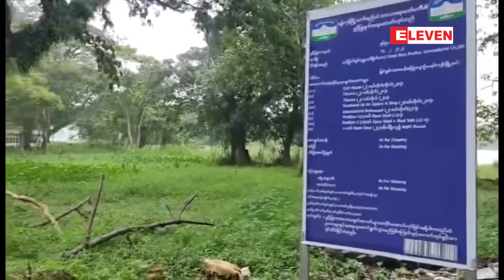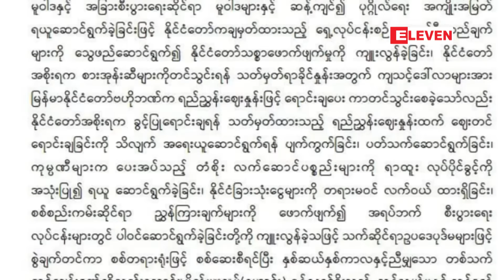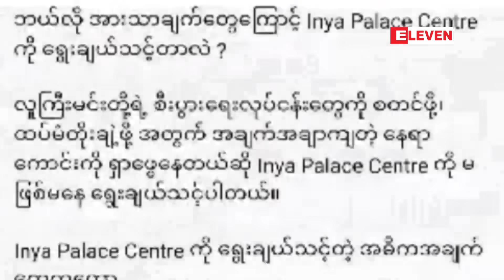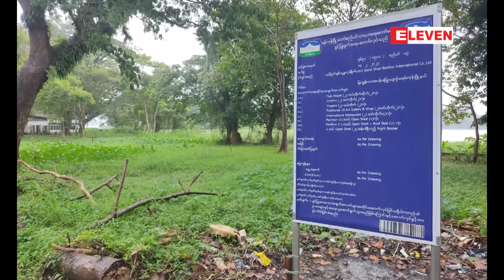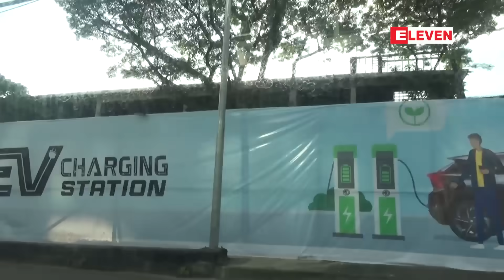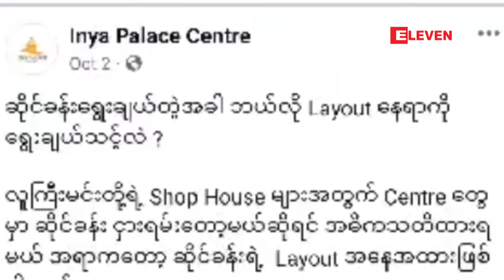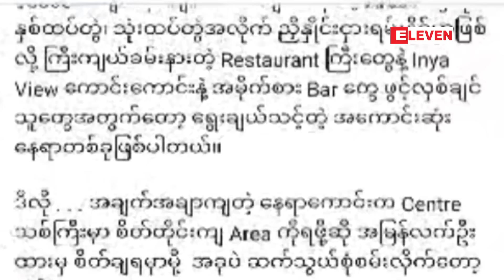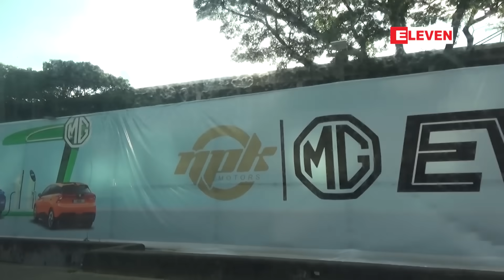အဂတိကိစ္စနဲ့ နာမည်ကြီးတဲ့အတွက် ရပ်ဆိုင်းထားခဲ့ရတဲ့ မြကျွန်းသာမှာ စီမံကိန်းလုပ်ငန်းတွေ ပြန်စနေပြီလား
■ ယခင်အစိုးရနှစ်ဆက်တိုင်တိုင် အဂတိကိစ္စနဲ့ နာမည်ကြီးတဲ့အတွက် ရပ်ဆိုင်းထားခဲ့ရတဲ့ မြကျွန်းသာမှာ စီမံကိန်းလုပ်ငန်းတွေ ပြန်စနေပြီလား ... ■

■ အောက်တိုဘာလဆန်းပိုင်းမှာ နိုင်ငံတော်စီမံအုပ်ချုပ်ရေးကောင်စီဝင် တစ်ဦးလည်းဖြစ် ဒုတိယဗိုလ်ချုပ်ကြီးဟောင်း မိုးမြင့်ထွန်းနဲ့ ဗိုလ်မှူးချုပ် ရန်နောင်စိုးတို့ကို အဂတိလိုက်စားမှုနဲ့ စစ်တရားရုံးက နှစ် ၂၀ ကာလနှင့် ညီမျှသော ထောင်ဒဏ်တစ်သက် ချမှတ်လိုက်ပါတယ်။
နစကရဲ့ ထုတ်ပြန်ချက်အရ ဒုတိယဗိုလ်ချုပ်ကြီး(ဟောင်း) မိုးမြင့်ထွန်းဟာ နိုင်ငံတော် စီမံအုပ်ချုပ်ရေးကောင်စီအဖွဲ့ဝင် မြန်မာနိုင်ငံ ရင်းနှီးမြှုပ်နှံမှုကော်မရှင်ဥက္ကဋ္ဌ၊ နိုင်ငံခြားသုံးငွေ ကြီးကြပ်ရေးကောင်မတီ ဥက္ကဋ္ဌ၊ ကုန်သွယ်မှုနှင့် ကုန်စည်စီးဆင်းမှုများ မှန်ကန်မြန်ဆန်ရေး ဗဟိုကော်မတီဥက္ကဋ္ဌ တာဝန်တွေကို ထမ်းဆောင်စဉ်အတွင်း နိုင်ငံတော်၏ နိုင်ငံခြားသုံးငွေဆိုင်ရာမူဝါဒ၊ အရေးကြီးကုန်စည်ဆိုင်ရာမူဝါဒနဲ့ အခြားစီးပွားရေးဆိုင်ရာမူဝါဒများကို ဆန့်ကျင်ပြီး ပုဂ္ဂိုလ်ရေးအကျိုးအမြတ်ရယူ ဆောင်ရွက်ခဲ့တာကြောင့်လို့ ဆိုပါတယ်။
ဒီလိုလုပ်ဆောင်တာဟာ နိုင်ငံတော်သစ္စာဖောက်ဖျက်မှုကို ကျူးလွန်ခဲ့ခြင်း၊ နိုင်ငံတော်အစိုးရက စားအုန်းဆီများကို တင်သွင်းရန် သတ်မှတ်ရာခိုင်နှုန်းအတွက် ကျသင့်ဒေါ်လာတွေကို ဗဟိုဘဏ်က ရည်ညွန်းဈေးနှုန်းနဲ့ ရောင်းချပေးကာ တင်သွင်းစေခဲ့ပေမဲ့ နိုင်ငံတော်အစိုးရက ခွင့်ပြုရောင်းချရန် သတ်မှတ်ထားတဲ့ ရည်ညွန်းဈေးနှုန်းထက် ဈေးတင်ရောင်းချခြင်းကိုသိလျက် အရေးယူရန် ပျက်ကွက်ခြင်း၊ ပတ်သက်ဆောင်ရွက်ခြင်း၊ ကုမ္ပဏီတွေက ပေးအပ်တဲ့ တံစိုးလက်ဆောင် ပစ္စည်းများကို ရာထူးလုပ်ပိုင်ခွင့်ကို အသုံးပြု၍ ရယူဆောင်ရွက်ခဲ့ခြင်း၊ နိုင်ငံခြားသုံးငွေများကို တရားမဝင် လက်ဝယ်ထားရှိခြင်း၊ စစ်စည်းကမ်း ဆိုင်ရာ ညွှန်ကြားချက်များကို ဖောက်ဖျက်၍ အရပ်ဘက်စီးပွားရေးလုပ်ငန်းများတွင် ပါဝင်ဆောင်ရွက်ခဲ့ခြင်းတို့ကို ကျူးလွန်ခဲ့လို့ ထောင်ဒဏ် တစ်သက်နှင့်ညီမျှတဲ့ အရေးယူမှုနဲ့ နစက,က အရေးယူလိုက်တာပဲ ဖြစ်ပါတယ်။

■ ဦးသိန်းစိန် အစိုးရလက်ထက်မှာ အဂတိလိုက်စားမှု ရှိ မရှိ မေးခွန်းထုတ်ခြင်းခံရတဲ့၊ ပြည်သူ့ဘဏ္ဍာနစ်နာဆုံးရှုံးမှုတွေရှိခဲ့လို့ ဝေဖန်မှုတွေခံခဲ့ရတဲ့ ရန်ကုန်မြို့ ကမ္ဘာအေးဘုရားလမ်းပေါ်က မြကျွန်းသာစီမံကိန်းကို ဦးသိန်းစိန်အစိုးရ ဆင်းခါနီးအချိန်မှာပဲ ရပ်ဆိုင်းဖို့ အမိန့်ထုတ်ခဲ့ရပြီး ပြီးခဲ့တဲ့ NLD အစိုးရလက်ထက်မှာလည်း  စီမံကိန်းတွေ ဆက်လက်လုပ်ဆောင်ခြင်းမရှိဘဲ ရပ်နားထားခဲ့ရတာ အားလုံးအသိပဲ ဖြစ်ပါတယ်။
ဒါပေမဲ့ လက်ရှိ ၂၀၂၃ ခုနှစ်  ဇူလိုင်လအတွင်းမှာ Inya Palace Centre အမည်နဲ့  လူမှုကွန်ရက်စာမျက်နှာမှာ မြကျွန်းသာက ဆိုင်ခန်းတွေ ငှားရမ်းမယ်ဆိုတဲ့ ကြော်ငြာတစ်ခုကို ကြေညာလာတာတွေ့ခဲ့ရပါတယ်။

■  Weekly Eleven ဂျာနယ်အနေနဲ့  မြကျွန်းသာမှာ စီမံကိန်းတွေ ပြန်စနေပြီလားဆိုတာကို သိရှိနိုင်ဖို့ မြေပြင်ကို သွားရောက် စုံစမ်းခဲ့ပါတယ်။ သွားရောက်စုံစမ်းတဲ့အချိန်မှာ Inya Palace Centre ရဲ့ ကြော်ငြာမှာပါရှိတဲ့ မြကျွန်းသာရဲ့ ကမ္ဘာအေးဘုရားလမ်းဘက်အခြမ်း မျက်နှာစာတန်း အဆောက်အအုံမှာ လုပ်ငန်းခွင်ပြန်စဖွယ်ရှိတဲ့အခြေအနေတွေကို တွေ့ရှိရပါတယ်။
အဲဒီအဆောက်အအုံဟာဆိုရင် အရင်က မြကျွန်းသာစီမံကိန်းများကို ခွင့်ပြုထားတဲ့ စာရင်းတွေအရ Mandalay Golden Win ကုမ္ပဏီ (MGW ဦးဝင်းအောင်) လုပ်ပိုင်ခွင့်ရရှိထားတဲ့ Inya Palace ကုမ္ပဏီရဲ့ မြေနေရာမှာရှိနေတယ်လို့ ဆိုရမှာဖြစ်ပါတယ်။
ဒါပေမဲ့ လက်ရှိမှာတော့ လူမှုကွန်ရက်စာမျက်နှာမှာ ဆိုင်ခန်းတွေ၊ ဘဏ်တွေ ငှားရမ်းနိုင်တယ်လို့ ကြော်ငြာထားတဲ့ Inya Palace Centre ကို Inya Palace ကုမ္ပဏီက ဆက်လက် အကောင်အထည်ဖော်နေသလား၊ အခြားကုမ္ပဏီတစ်ခုက အကောင်အထည်ဖော်နေသလား ဆိုတာကတော့ ရှင်းရှင်းလင်းလင်း မသိရှိရသေးပါဘူး။
အောက်တိုဘာ ၃ ရက် မွန်းလွဲပိုင်းမှာ သွားရောက်စုံစမ်းမေးမြန်းခဲ့တဲ့ အခြေအနေတွေအရ ယခင် ဆောက်လုပ်ပြီး ရပ်တန့်ထားခဲ့ရတဲ့ အဆောက်အအုံမှာ ဆောက်လုပ်ရေးအလုပ်သမားအချို့ အလုပ် လုပ်ကိုင်နေမှု မြင်ကွင်းတွေကို တွေ့ရှိခဲ့ပါတယ်။

■ နောက်တစ်ခုကတော့ မြေပြင်ကွင်းဆင်းစုံစမ်းမှုအရ မြကျွန်းသာ အပန်းဖြေဥယျာဉ်ထဲကို ဝင်လိုက်ပြီး တည့်တည့်လျှောက်လာမယ်ဆိုရင်တော့ စားသောက်ဆိုင်တွေရဲ့ အလွန်မှာ လုံခြုံရေးကင်းတဲတစ်ခုကို တွေ့ရှိရပြီးတော့ လုံခြုံရေး ကင်းတဲရဲ့ဘေးမှာ ရန်ကုန်မြို့တော်စည်ပင်သာယာရေးကော်မတီ၏ ခွင့်ပြုချက်အရ ဆောက်လုပ်သည်ဆိုတဲ့ ဆိုင်းဘုတ်အစိမ်းတစ်ခု ထောင်ထားတာကို တွေ့ရမှာပဲ ဖြစ်ပါတယ်။
အပြာရောင်အောက်ခံပေါ်မှာ ရေးသားထားတဲ့ ရန်ကုန်မြို့တော် စည်ပင်သာယာရေးကော်မတီ၏ ခွင့်ပြုချက်အရဆောက်လုပ်သည်ဆိုတဲ့ ဆိုင်းဘုတ်မှာဖော်ပြချက်အရ ဆောက်လုပ်နေတဲ့ကုမ္ပဏီကတော့ Good Shan Brother International ကုမ္ပဏီလီမိတက်ပဲဖြစ်ပြီးတော့ ယခင်က မြကျွန်းသာစီမံကိန်းကို လုပ်ကိုင်ခွင့်ရတဲ့ ကုမ္ပဏီတွေထဲက တစ်ခု ဖြစ်ပါတယ်။
ခွင့်ပြုချက်ဆိုင်းဘုတ်ထဲမှာ ဖော်ပြထားတဲ့စာအရ အဆောက်အအုံဆိုင်ရာ အချက်အလက်တွေမှာတော့ တည်ဆောက်မယ့်အရာတွေကတော့ အဆောက်အအုံရှစ်ခု ပါဝင်ပါတယ်။

■ ဦးသိန်းစိန်အစိုးရလက်ထက် ၂၀၁၃ ခုနှစ် ဧပြီလမှာတော့ အရင် အစိုးရလက်ထက်က ချုပ်ဆိုခဲ့တဲ့ စာချုပ်တွေကို ပြန်လည်ပြင်ဆင် ချုပ်ဆိုခဲ့ပါတယ်။
နှစ် ၃၀ စာချုပ်နေရာမှာ နှစ် ၆၀ ငှားရမ်းခြင်း၊ အများပြည်သူ အပန်းဖြေနေရာမှာ ရှော့ပင်းစင်တာကဲ့သို့ စီးပွားဖြစ်အဆောက်အအုံများ ဆောက်လုပ်ခွင့်ပြုခြင်း စတဲ့ အချက်တွေကို ပြင်ဆင်ချုပ်ဆိုခဲ့တာပဲ ဖြစ်ပါတယ်။
မြေငှားရမ်းခကိုလည်း အဲဒီ ကာလတုန်းက တစ်ဧကလျှင် ကျပ် ၁၀ သိန်းနှုန်းနဲ့ ချုပ်ဆိုခဲ့တာဖြစ်တဲ့အတွက်ကြောင့် ပြည်သူ့ဘဏ္ဍာ နစ်နာမှုတွေရှိခဲ့ပါတယ်။